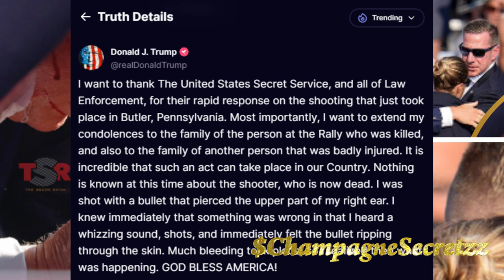FizzFeed | Assassination attempt on Trump during Rally in PA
An assassination attempt was made on Trump at his Republican Party Rally in PA. Was it an upset Democrat, a False Flag, or a Republican attempting to ensure a win? Scoot up for a second and let's talk...